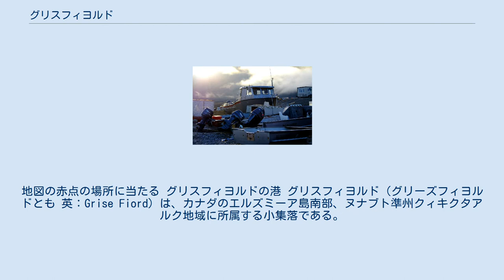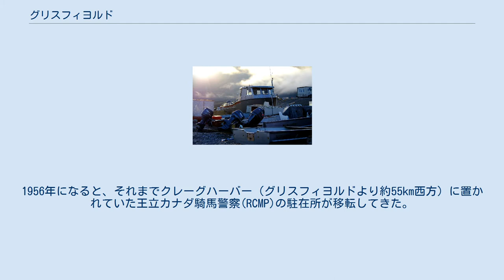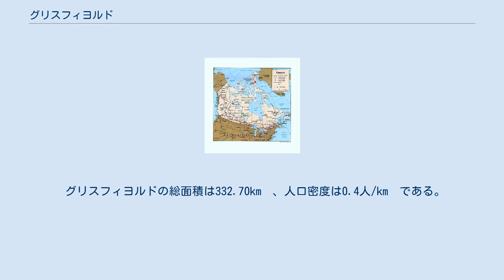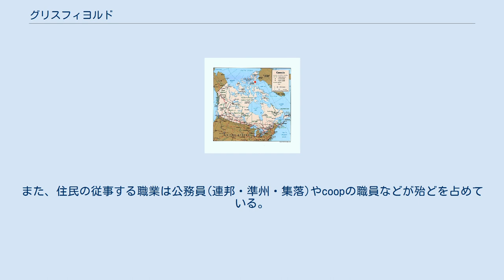グリスフィヨルド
地図の赤点の場所に当たる グリスフィヨルドの港 グリスフィヨルド（グリーズフィヨルドとも 英：Grise Fiord）は、カナダのエルズミーア島南部、ヌナブト準州クィキクタアルク地域に所属する小集落である。
ここより北にあるアラートやユーリカはいずれも観測所や軍事基地等によるものなので、実質的にカナダ、及び北アメリカで最も北にある民間人のコミュニティーである。
人口は141人（2006年）で、住民の殆どはイヌイットである。
イヌイット語名はアウユイトゥック(Aujuittuq)で、「決して溶けない場所」を意味する。
英語名のグリスフィヨルドはノルウェー語で「ブタのフィヨルド」の意だが、これは19世紀の末から20世紀の初頭にかけてエルズミーア島の南部と東海岸を探検し地図を作製したノルウェーの探検家であるO・スヴェルドルップ(Otto Neumann Sverdrup)が、この地に数多く生息していたセイウチによってたてられる音をブタの鳴き声になぞらえて名付けたという。
 グリスフィヨルドの街としての歴史は浅く、1953年にカナダ連邦政府が北極圏支配の強化のために ケベック州のイヌクジュアク(Inukjuak)からイヌイット8家族が入植したのが始まりである（ただし、このときの集落は現在の位置から少し離れた場所にあった）。
1956年になると、それまでクレーグハーバー（グリスフィヨルドより約55km西方）に置かれていた王立カナダ騎馬警察(RCMP)の駐在所が移転してきた。
そして1960年代初頭に現在地に学校や住宅が建設されると、住民も以前の居住地から移ってきて、今日のコミュニティーが形成された。
その後、1970年にはベル・カナダが世界最北の電話局を設置した（運営は1992年に傘下のノースウェステルに移管）。
 グリスフィヨルドは 北緯76度25分03秒 西経82度53分38秒 / 北緯76.41750度 西経82.89389度 / 76.41750; -82.89389に位置している。
北極線より約1160km北、北極点まで約1500kmの地点である。
気温が摂氏0度以下の日が1年のうちで8か月以上あり、年間降雨量も250mmに満たない。
過去に記録された最低気温はマイナス62.2℃。
ケッペンの気候区分ではET（ツンドラ気候）に属する。
樹木は育たず、露天での農耕は不可能である。
 グリスフィヨルドの総面積は332.70km²、人口密度は0.4人/km²である。
なお、市街地は海岸線に沿って東西に細長く広がっている。
また、住民の従事する職業は公務員(連邦・準州・集落)やcoopの職員などが殆どを占めている。
 グリスフィヨルドはカナダでも最も北に位置する離島のエルズミーア島に位置するため、アクセス方法はほぼ航空機に限られる。
ヌナブト準州の運営する、小さな旅客ターミナルと延長が594mで未舗装の滑走路を持つグリスフィヨルド空港（Grise Fiord Airport、IATA空港コード：YGZ・ICAO空港コードCYGZ）が玄関口となっており、ケン・ボーレック・エアがレゾリュートとの間をツイン・オッターで週に2便運航しているが、乗客よりも物資輸送の比重が高い。